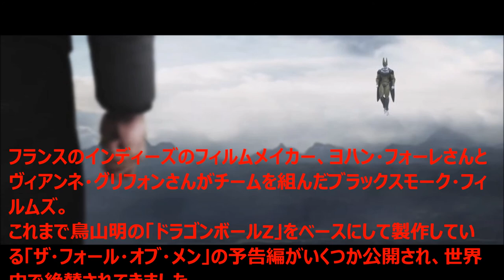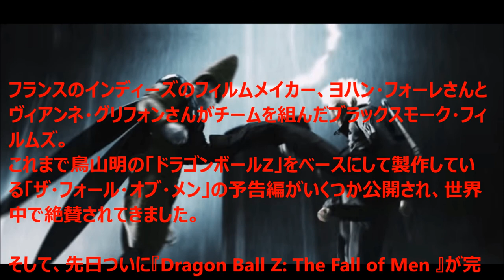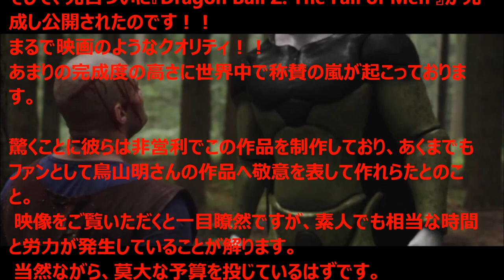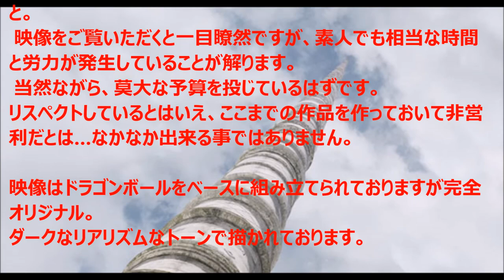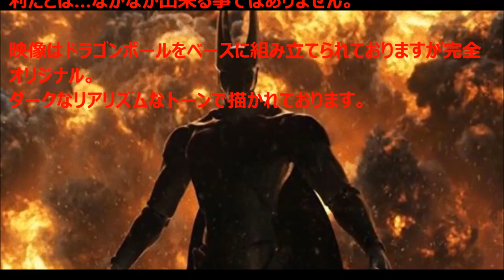【The Fall of Men 】ドラゴンボールＺ実写版がついに完成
ベジータとブルマの息子であり、サイヤ人と地球人の混血であるトランクスと、ドクター・ゲロが造り出したバイオテクノロジーによる人造人間セルの戦いを描いたファン制作のドラゴンボールスピンオフ映画「Dragon Ball Z: The Fall of Men」

世界中で話題を呼んでいる。